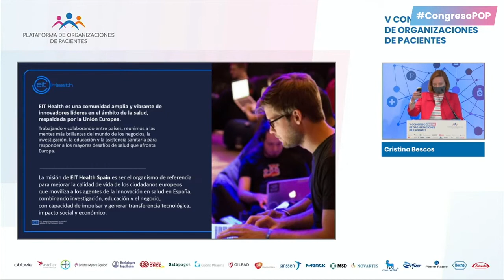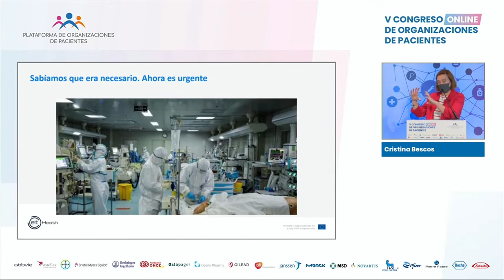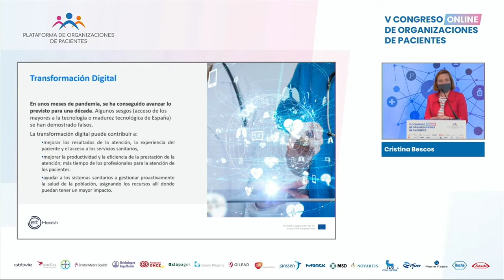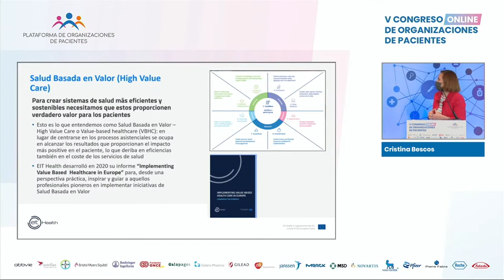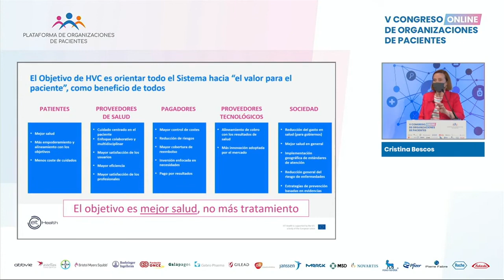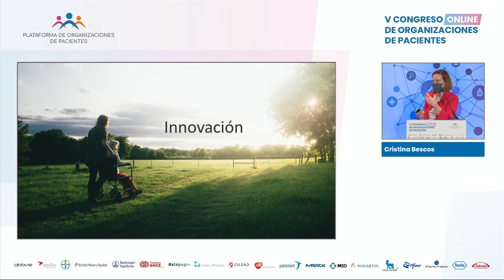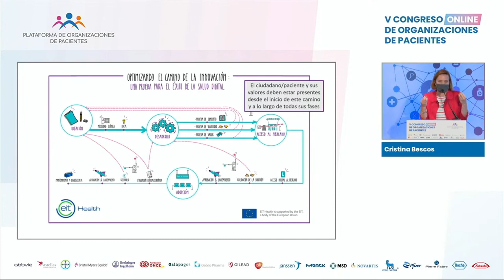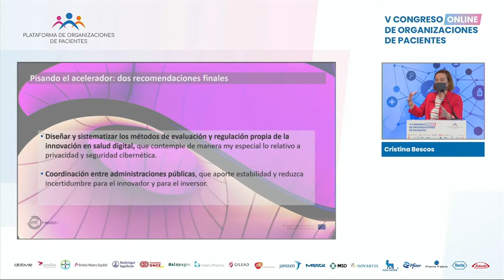V CongresoPOP | 29 de septiembre 2021 | Conferencia 1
Conferencia: Transformación digital en el sector salud

Seguidamente, se celebró una conferencia a cargo de Cristina Bescos, Directora de EIT Health Spain que versó sobre la importancia de la transformación digital en el sector de la salud y en la que se puso sobre la mesa cómo la digitalización se presenta como palanca de cambio para lograr la transformación del sistema sanitario.